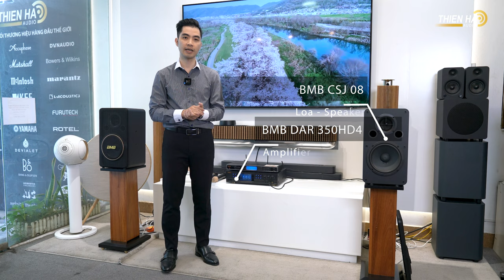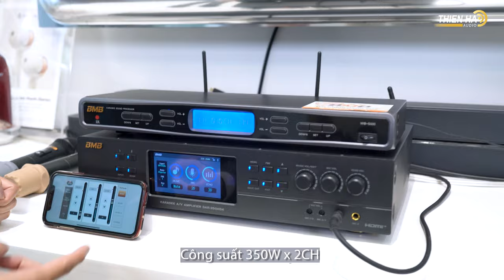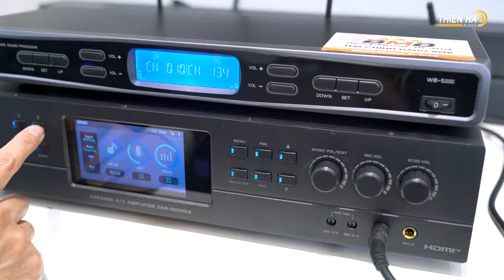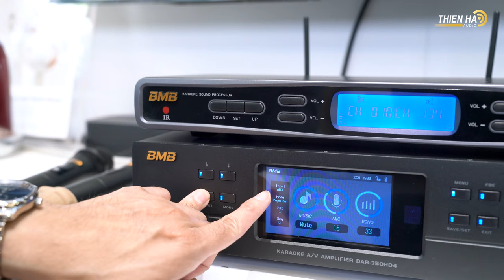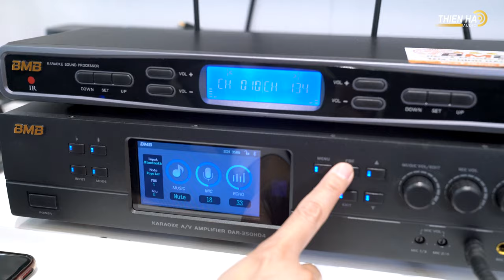Combo Karaoke Đồng Bộ BMB CS J8 - Thương Hiệu Thiết Bị Karaoke Hàng Đầu Nhật Bản